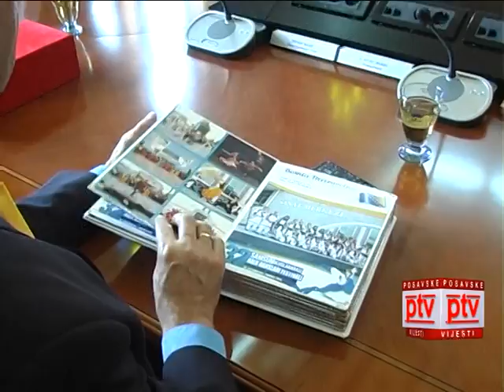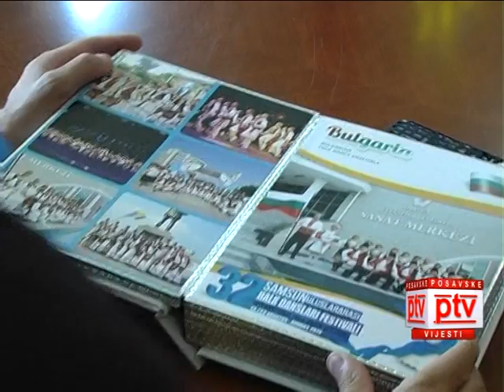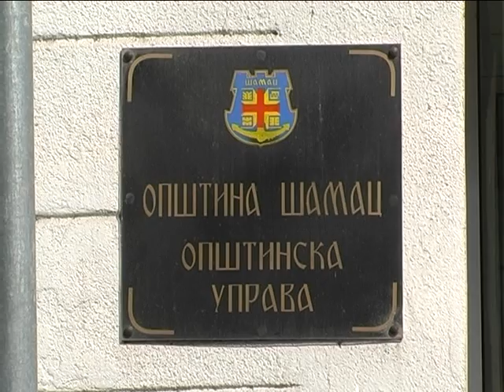Posavske vijesti za dan 26.08.2013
Proizvodnja kreča u Pećniku, gradonačelnik Brčkog distrikta Anto Domić primio HKUD Skakavu 06, Eko udruga se bori protiv ambrozije.